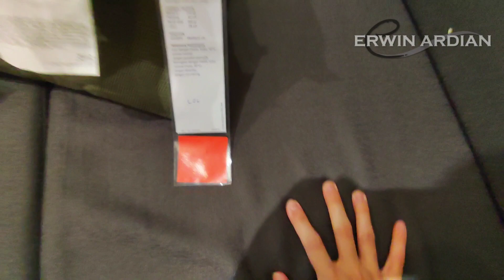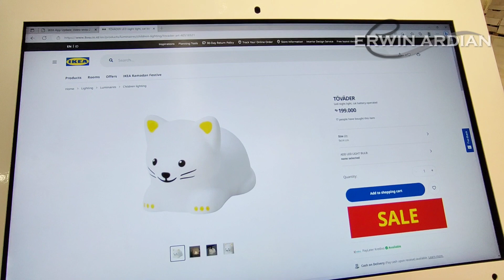Tour Keliling IKEA Jakarta Garden City (JGC) - Toko Furnitur & Restoran Swedia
Keliling IKEA Jakarta Garden City (JGC) yang luas dan isinya lengkap. Ga lupa mampir ke Restoran & Kafe Swedia juga

IKEA Jakarta Garden City (JGC)
Jl. Jkt Garden City Boulevard No.176, RW.6, Cakung Timur, Cakung,
Jakarta Timur, Daerah Khusus Ibukota Jakarta 13910

Timestamp:
00:00 Opening
01:27 Masuk IKEA & Keliling
08:01 Restoran & Kafe Swedia
09:53 Lanjut Keliling
10:49 Area Rak Besar IKEA
12:23 Kasir
13:18 Closing